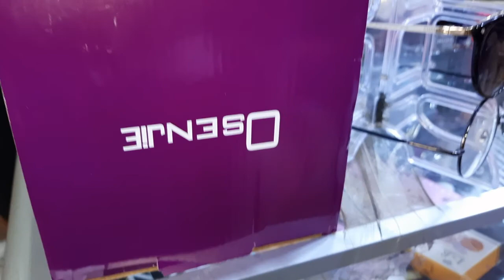VLOG : Kissariat à Hay Mohammadi Casa 2021 | Fatiha Nihal Vlogs